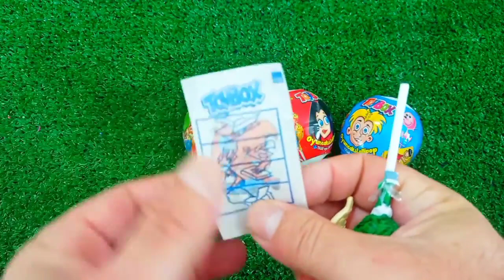ASMR RAINBOW 막대사탕과 과자! 맛있는 무지개 막대사탕ASMR Mukbang 두찜 신메뉴 스팸부대찜닭 먹방 떡볶이 튀김 치즈볼 | HIU